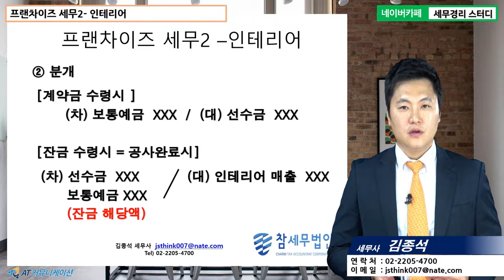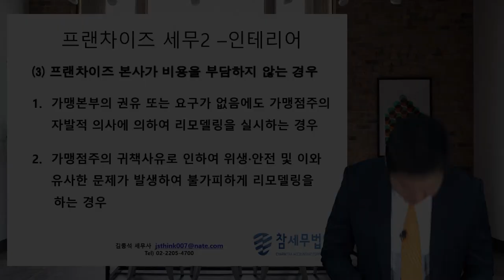[김종석 세무사의 5분특강] 프랜차이즈 - 프랜차이즈업의 세무 : 인테리어